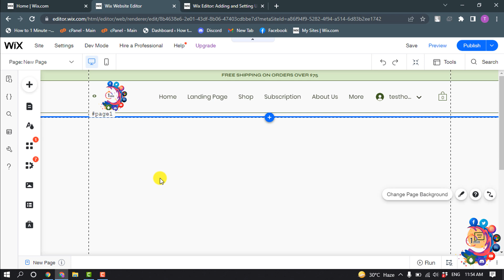How to add columns in wix 2026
Click your strip in the Editor. Click the Layouts icon . Click Add Column. (Optional) Click Manage Columns and then Add Column to add more columns.

"wix columns"
"how to move strips in wix"
"how to add a strip in wix"
"wix text columns"
"wix columns overlap"
"background can t be changed when hidden by columns wix"
"wix column width"
"how to duplicate strip in wix"